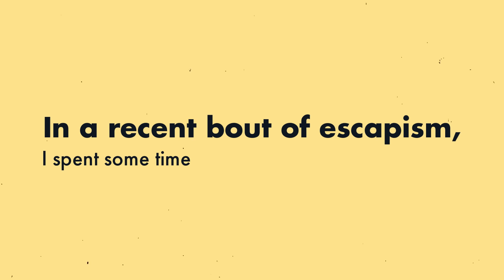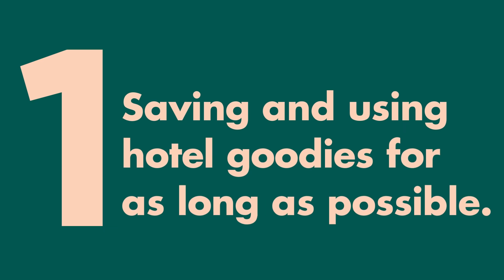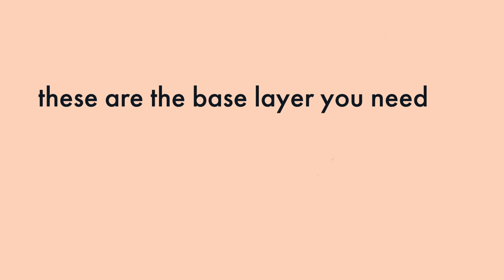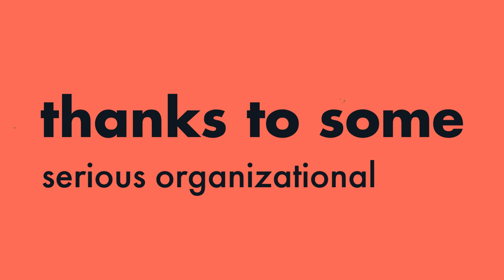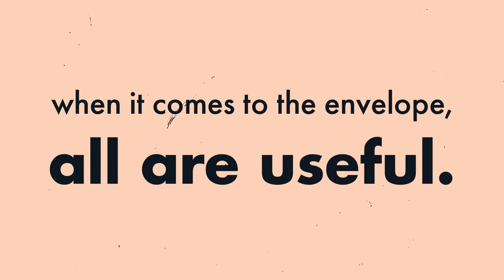5 Quirky Frugal Habits I Refuse To Be Ashamed Of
In this video, one woman tells us her best frugal tips for saving money — some of which are quirkier than others.

Video narration by Kasey Hott